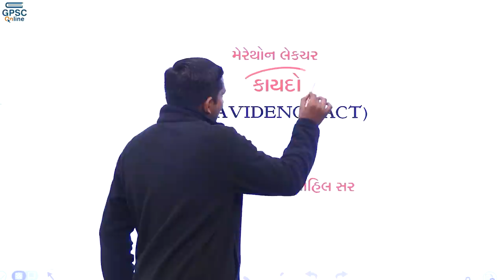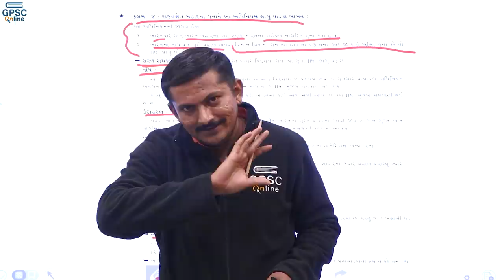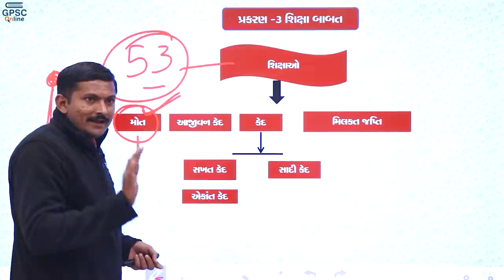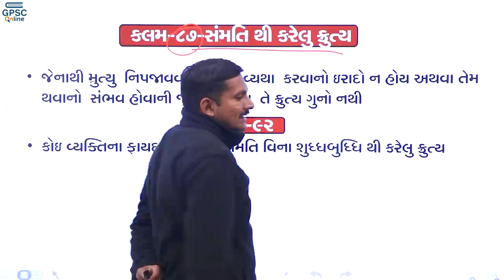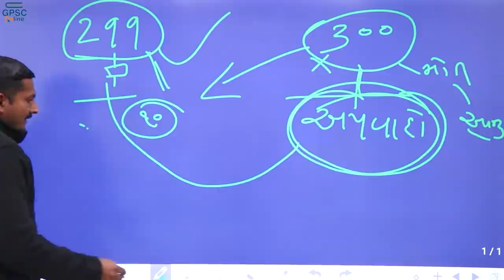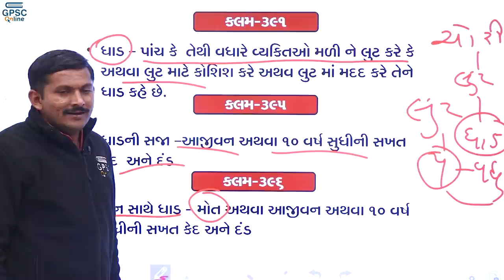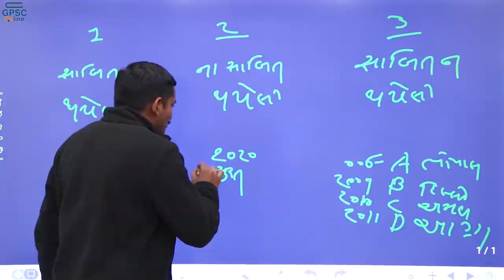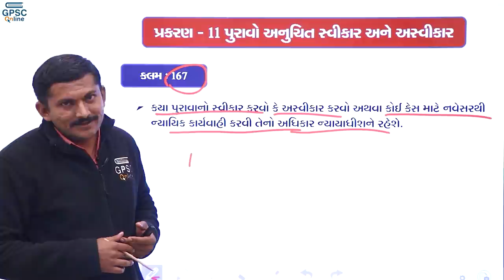કાયદો | જાગતે રહો Episode 9